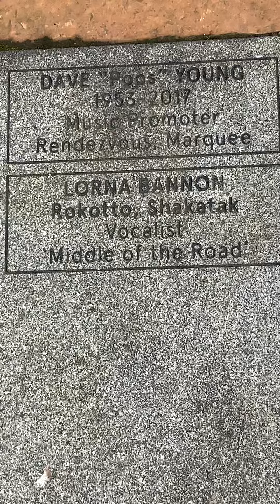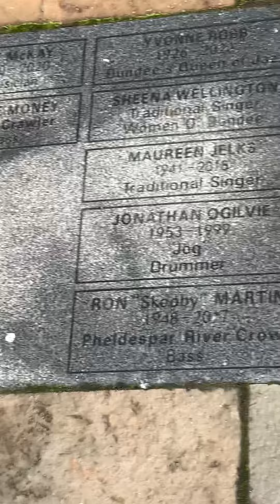Dundee musicians hall of fame,overgate dundee uk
Average white band,deacon blue,etc represented. These plaques are situated just off bank st car park towards entrance at back of overgate.